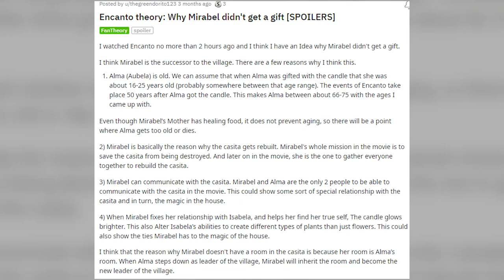ENCANTO 2 Teaser (2023) With Stephanie Beatriz & John Leguizamo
About:
Encanto is an upcoming American computer-animated musical fantasy comedy film by Walt Disney Animation Studios set in a fantasy version of Colombia. The 60th film produced by the studio, it is directed by Byron Howard and Jared Bush, co-directed by Charise Castro Smith, produced by Clark Spencer and Yvett Merino with songs written by Lin-Manuel Miranda. Encanto is scheduled to be theatrically released in the United States on November 24, 2021.

In November 2016, Miranda revealed that John Lasseter, the then-chief creative officer of Walt Disney Animation Studios, had presented an idea for an animated project to himself and Howard. Miranda said work on the project had begun but was at an early stage. On January 29, 2020, it was reported the studios were developing an animated film centered on a Latino family. The directors, producers, and screenwriters were named.

On June 18, 2020, the tentative title was revealed to be Encanto. The project was also confirmed to be the film Miranda was talking about in 2016, and it was reported to be about a girl in a magical family. While initial reports had said the film would be set in Brazil, Miranda stated on June 22 that it would actually be set in Colombia. The same day, it was also reported that Castro Smith would be a co-director in addition to co-writing the screenplay. On December 10, 2020, the project was officially confirmed at a Disney Investor Day meeting, where a clip was shown, a release in fall of 2021 announced, and magical realism referenced.

Cast:
Stephanie Beatriz, Diane Guerrero, Carolina Gaitan, Wilmer Valderrama, Maria Cecilia Botero, Rhenzy Feliz, Angie Cepeda, Channing Tatum